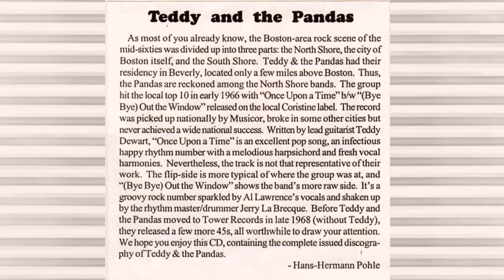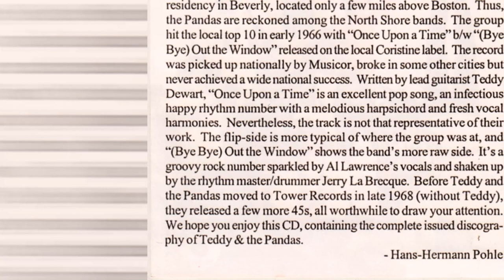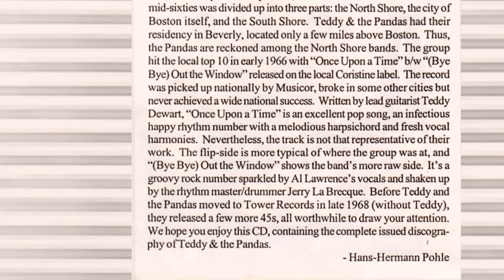Teddy & The Pandas – 68 Days 'Til September 1968 (without Jingle) [Lost Jukebox Volume 86]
Teddy And The Pandas – Childhood Friends / 68 Days 'Til September
Label: Tower – 433
Format: Vinyl, 7"
Country: US
Released: 1968

Label: Not On Label – none
Series: Lost Jukebox – Vol. 086
Format:  CDr, Compilation, Unofficial Release
Country: US
Released: Unknown